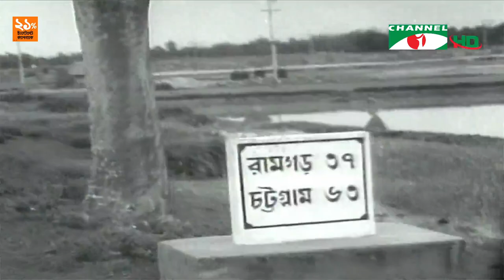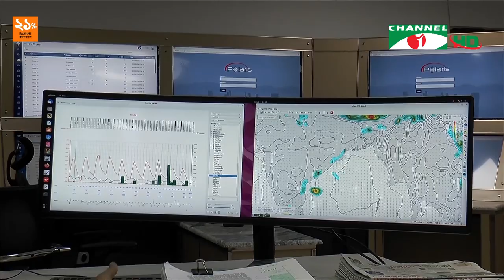চ্যানেল আই সকাল ৯ টার সংবাদ || Channel i News | 25 March, 2023